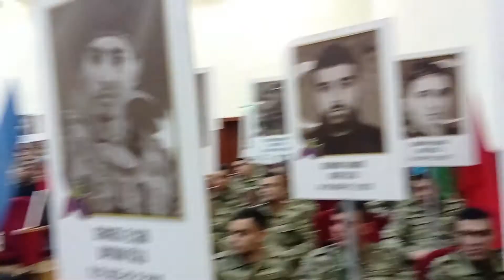Şəhidlər Zəfərimizdir. Suraxanı RİH ilə MN birgə tədbiri.